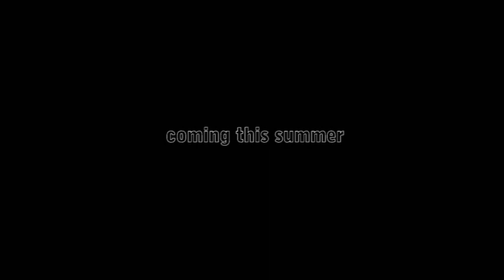MoebiusPromo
Moebius skateboarding